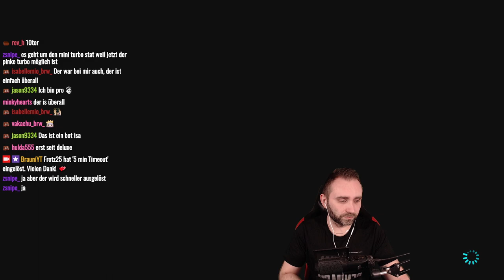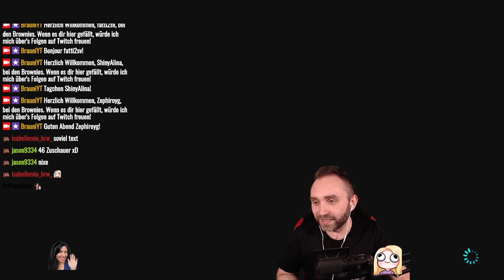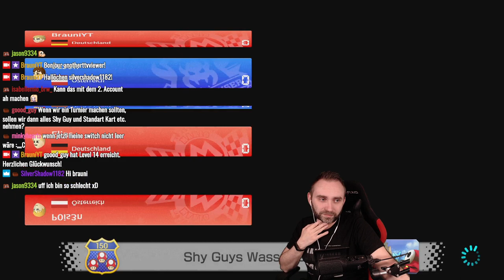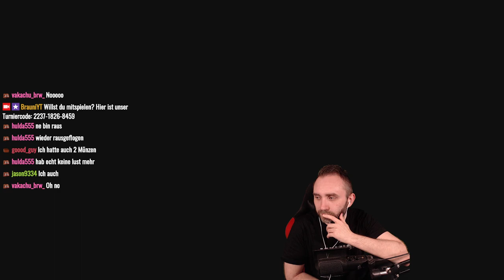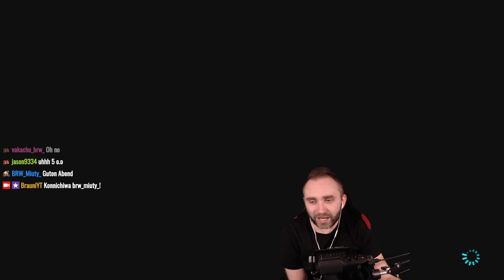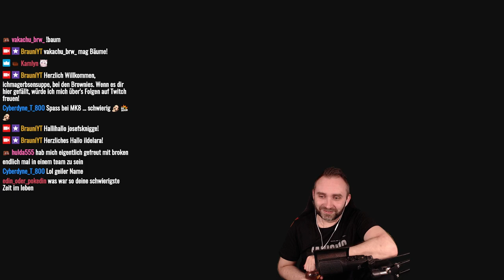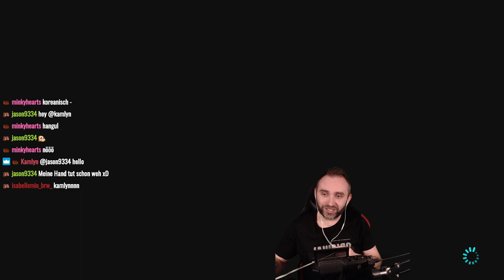Mario Kart 8 Deluxe ★ Nintendo Switch ★ Deutsch